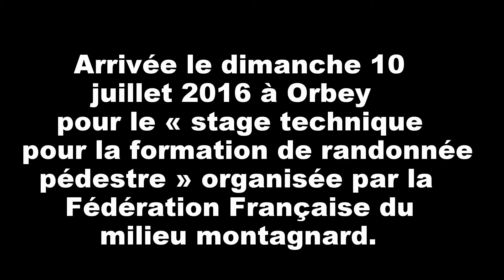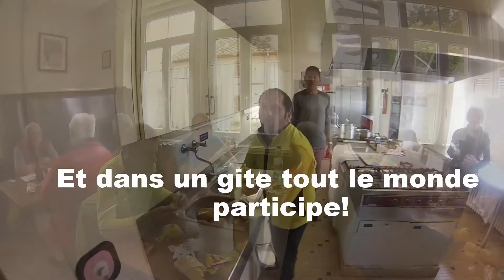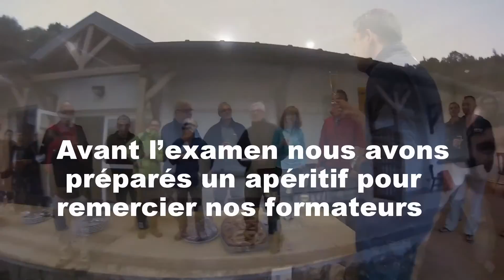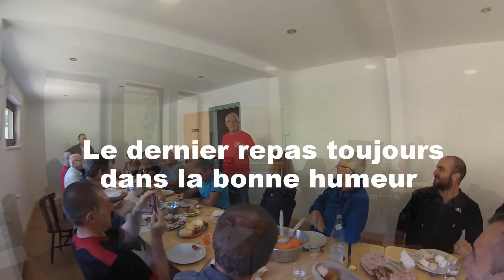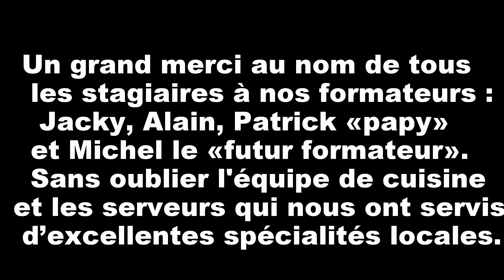Stage FFMM Orbey juillet 2016 by Stephan Pollet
Stage technique pour la fonction d'accompagnateur de randonnée pédestre , organisé par la Fédération Française du Milieu Montagnard
du 10 juillet au 16 juillet 2016 .